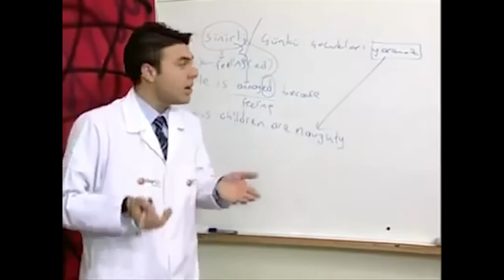Minecraft Java vs Bedrock 100 FARK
» Videodaki Arkadaşım: ben